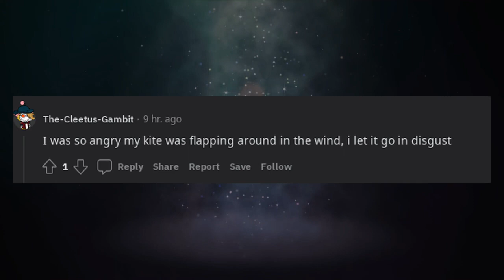What Color Is The Wind? It Must Have A Defined Color